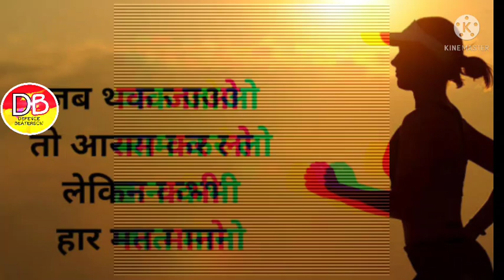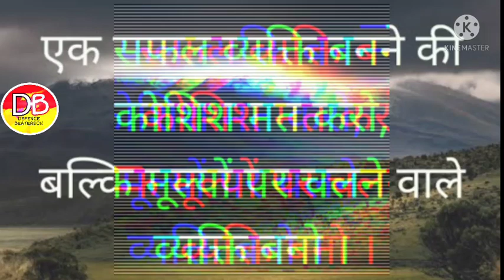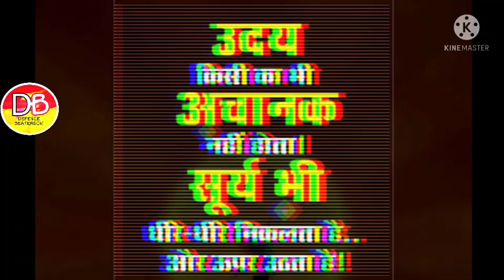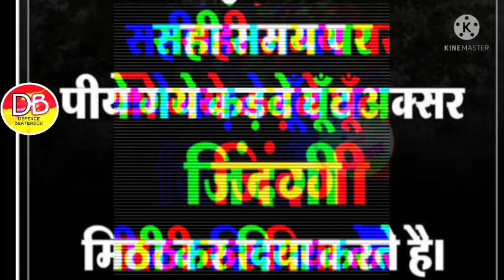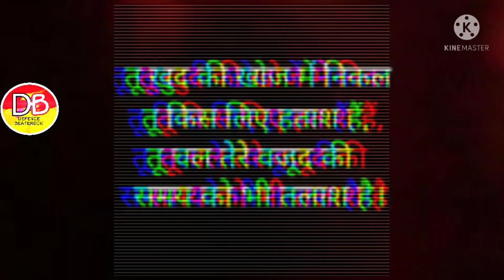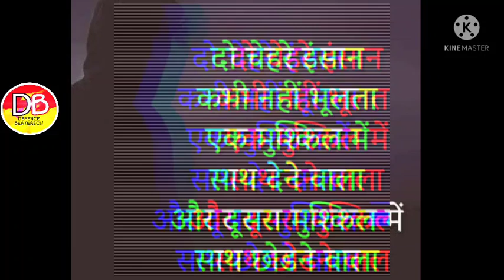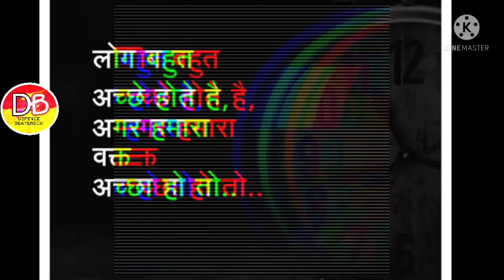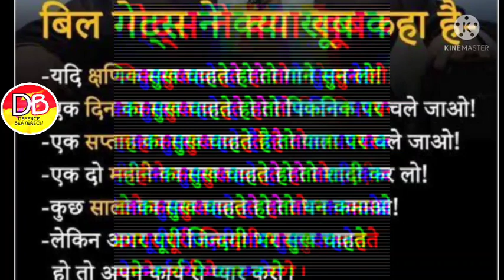Ramcharitmanas motivation||Hanumanji motivation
In this motivational video we will learn that we should not accept defeat even go forward until we achieve our goal.
We should freeze our feet like angad , the brave son of mharajbali so that none can lift this. 👍👍👍👍👍👍👍
Best of luck my dear friends 👭👬

कुछ तो लोग कहेंगे ,लोगो का काम है कहना. never think about it. (what people will say???)

There should be no question mark in our life becoz life is yours.

just go to my YouTube channel --DEFENCE BEATERSON